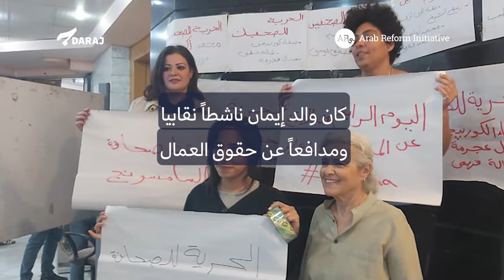إيمان عوف.. كيف يعيق الدور الرعائي نشاط النساء السياسيات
تروي الصحفية والناشطة السياسية المصرية، إيمان عوف، تجربتها كامرأة وأمّ في خوض غمار السياسة والعمل الصحفي والصعوبات التي واجهتها خلال مسيرتها والمتعلقة بشكل أساسي بأمومتها وبما هو متوقع منها مجتمعياً.
"كيف يغدو الدور الرعائي عائقاً أمام حياتكِ السياسية؟"، هي الحلقة الثالثة ضمن مشروع "عوائق وصول النساء العربيات إلى طاولات صنع القرار"، الذي أُنجز بالشراكة بين "مبادرة الإصلاح العربي" و"درج".
للاطلاع على تفاصيل أكثر حول الموضوع مع عاملات في الشأن السياسي والحقوقي، الرجاء زيارة صفحة "درج" على يوتيوب وصفحات التواصل الإجتماعي لـ "مبادرة الإصلاح العربي".